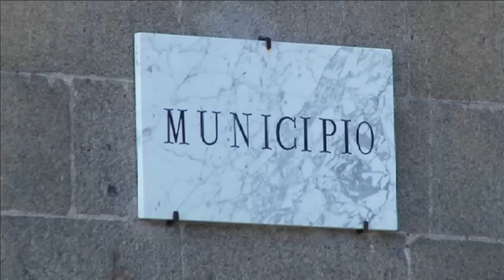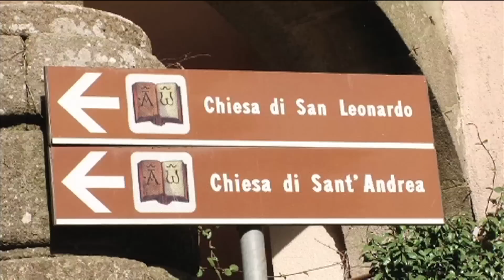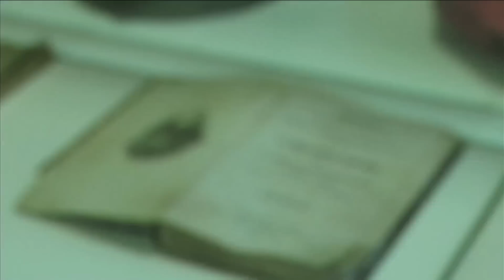Arcidosso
I luoghi del Monte Amiata, cuore della Toscana meridionale